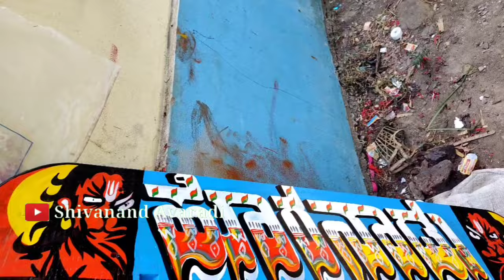👌ನಂದಿ ಪೇಂಟಿಂಗ್ 🔥All Tractor full painting at mudhol Subhash Graphics Mudhol🚜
Art by;
Subhash Dangi Graphics Mudhol